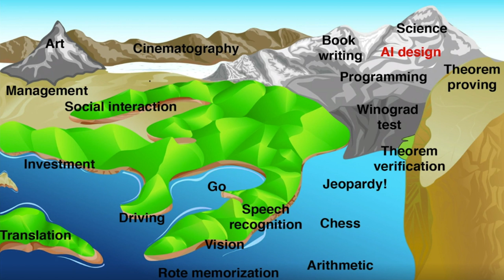Simulation #256 Dr. Max Tegmark - Math, Physics, & AGI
Dr. Max Tegmark is a Swedish-American Physicist, Cosmologist, & Professor at MIT. He is the Author of Our Mathematical Universe & Life 3.0. Also the Co-Founder of Future of Life Institute, which mitigates existential risks facing humanity.

1 Interview Smart People
2️ Synthesize First Principles
3️ Elevate Planetary Consciousness

👀 SOCIAL

🎧 AUDIO

💰SUPPORT

🇨🇳 CHINA

👕 MERCH

🎤 PUBLIC SPEAKING

❓ QUESTIONS 📹 HIRING